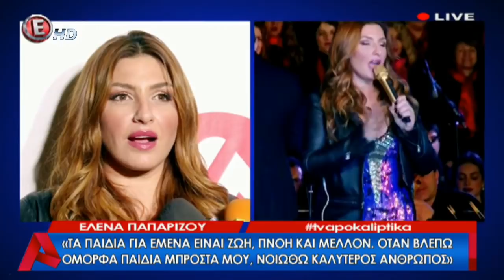Έλενα Παπαρίζου - Τελετή Φωταγώγησης Βόλου 2017 (Συνέντευξη @ Αποκαλυπτικά)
Video Recording & Edit: Marinos